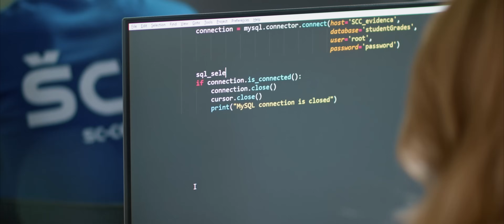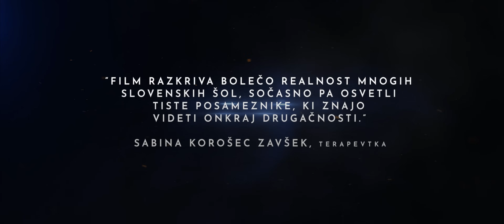Šepet Metulja (2023) - uradni napovednik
Jan, 18-letni navdušenec mehatronike in najstnik avtist. Pridruži se razredu, ki za podelitev štipendije v mednarodnem podjetju tekmuje v razvoju programske opreme sodobnega prezračevalnega sistema s pogonom na umetno inteligenco. V razredu je tudi privlačna glasbenica in edina punca Tara, ki si prav tako želi zmage. Razred vodi neizprosni učitelj Frenk, ki ne odobrava posebnih potreb učencev in hodi po robu z drugačnimi metodami praktičnega pouka. Jan kljub vsem oviram učitelja in sošolcev dokaže, da zmore. S pomočjo ambiciozne svetovalne delavke Zarje počasi napreduje v šoli in se zbliža tudi z direktorjem podjetja, ki ga vzame pod svoje okrilje.